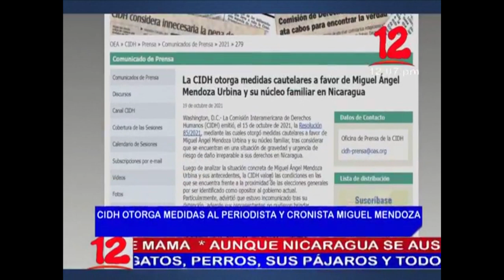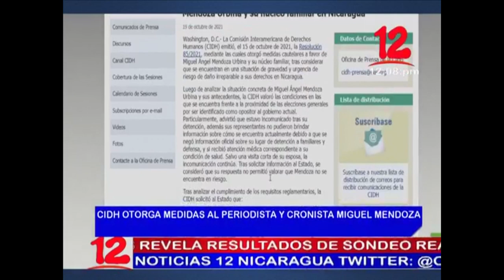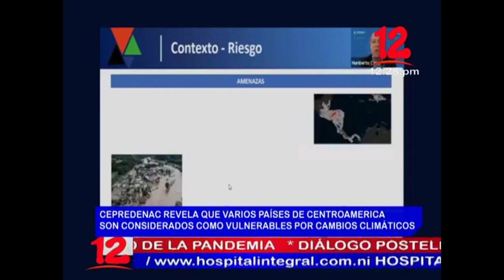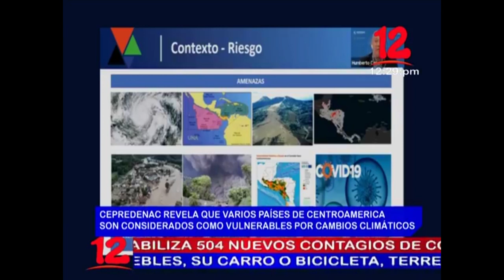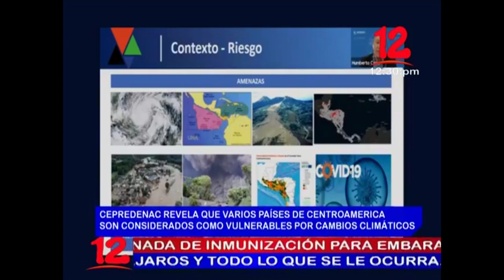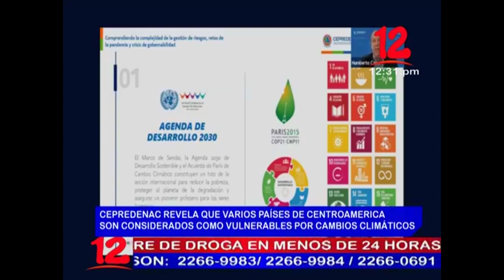Noticias 12 Edición Mediodía / Miércoles 20 de Octubre